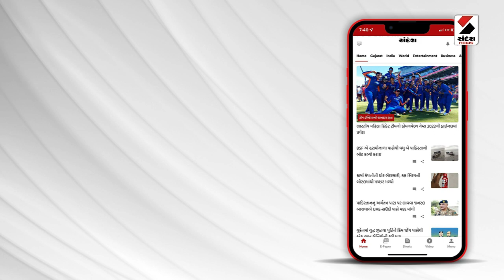Kheda News | ખેડાના યાત્રિકો ચાર ધામ યાત્રામાં ફસાયા | Char Dham Yatra | Gujarat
ખેડાના યાત્રિકો ચાર ધામ યાત્રામાં ફસાયા
ખેડાના યાત્રિકો ભારે ટ્રાફિકમાં ફસાયા
ઉત્તર કાશીમાં 2 દિવસથી ફસાયા યાત્રિકો
ઉત્તરાખંડના ગંગોત્રી, યમનોત્રીમાં ટ્રાફિક જામ
રજીસ્ટ્રેશન કર્યું હોવા છતાં ફસાયા યાત્રિકો
નડિયાદના 12 મહિલાઓ સાથે કુલ 22 યાત્રિકો